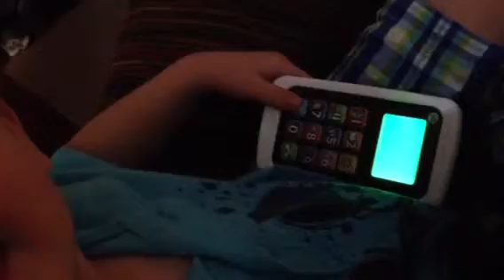Dante singing some more